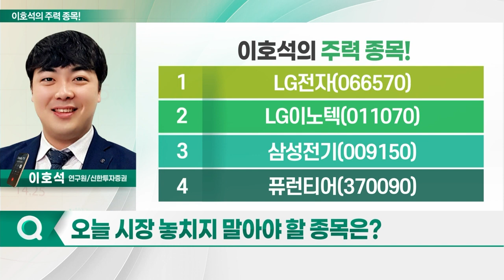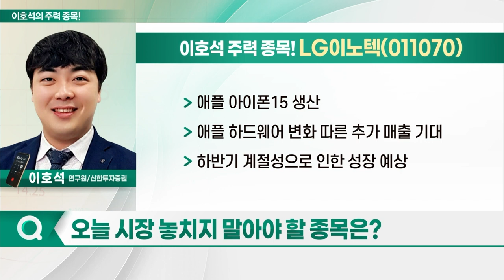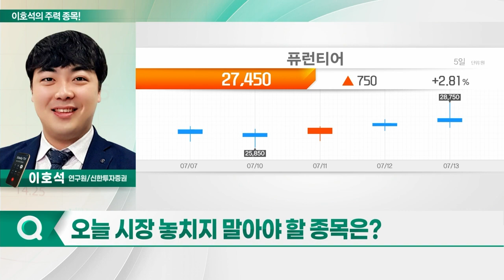동성화인텍, 우진, 나스미디어, 엔비티_이호석의 주력 종목 (20230714)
- 2Q 영업익 흑자 기조 추정: 적자 발생하지 않은 점에서 선전 판단
- 전장향 카메라 매출 확대… 성장궤도 진입
- 우호적 환율로 비용 절감
- 애플 아이폰15 생산
- 애플 하드웨어 변화 따른 추가 매출 기대
- 하반기 계절성으로 인한 성장 예상

- 전장용 카메라 모듈의 자동화 장비 생산
- 자율주행 시장 內 핵심 솔루션 장비 공급
- 전방 시장 성장… 전장 카메라 장비 고성장 기대
- 美 앱티브·中 O-Fil 등 글로벌 고객사 보유
- 카메라 업체 신규 투자 본격화
- 모회사 하이비젼시스템 호실적 긍정적 작용